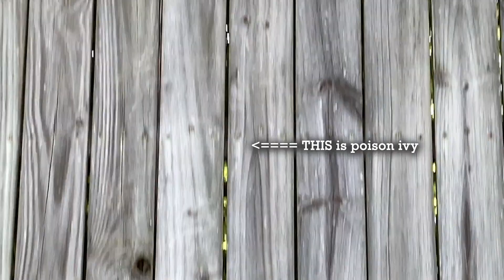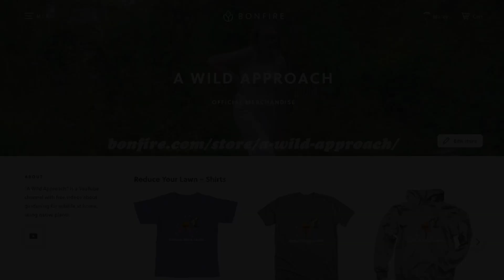Invasive vs Prolific || What's the difference?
In today's video, I discuss something that might ruffle some feathers. I get lots of comments where people claim a plant is invasive, yet I find out they live in its native range. A native cannot be invasive. If something is indigenous to where it is found, it can't be invasive. Invasive implies it invaded from somewhere foreign. Watch the entire video to see examples and what I'm trying to explain. I give different examples of plants that are invasive where I live, as well as a native vine that is often called invasive when it's not -- at least not here in the eastern United States! I know I'll probably get some angry comments, but let's keep it civil at least.